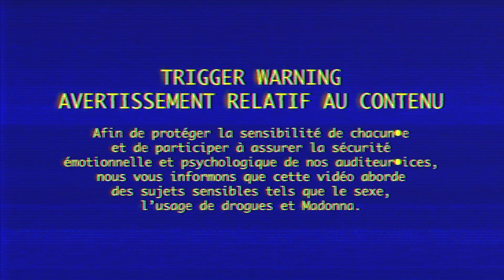[🧁 Chemsex] Chemsex professionnels : Romain & Vincent répondent à vos questions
Romain et Vincent sont respectivement animateur et éducateur spécialisé. Tous les deux ont une spécificité qu’on ne retrouve pas souvent ailleurs : le chemsex c’est le métier, et ils répondent dans cette vidéo aux questions qu’on leur pose souvent.

00:00 intro
02:30 Accompagner sur le sexe et la drogue : c'est un métier de rêve ?
04:00 C'est diffèrent d'accompagner des chemsexeurs ?
06:45 Le chemsex c'est forcément l'injection ?
08:00 Qu'est-ce que tu réponds à ta maman quand elle te demande ce que tu fais ?
11:30 Est-ce que le chemsex ça ne concerne que les gays ?
17:00 Est-ce qu'il faut faire du chemsex pour accompagner des chemsexeurs ?
19:30 Est-ce qu'il faut savoir parler de cul ?
25:20 Est-ce qu'on te reconnaît dans les partouzes ?
26:00 Amis, amants et chemsex : tu arrives à compartimenter ?